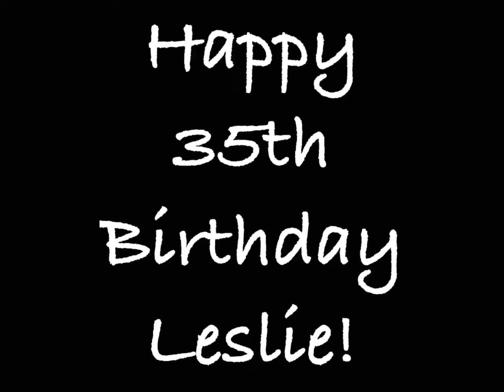Castaway Burbank Birthday Celebration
Happiest Birthday Leslie